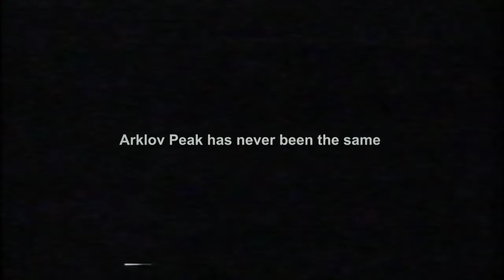Call of Duty Spooky Stories | RØKKR Halloween Special | W/ Attach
Watch Attach tell his spookiest Call of Duty story!